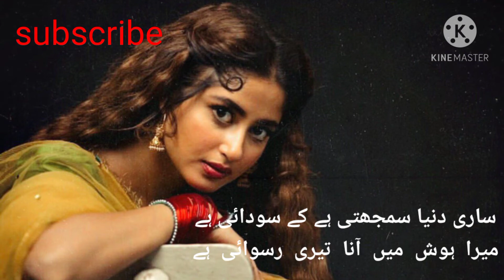Sari Dunia Samjti Ha Ka Sodai Ha!!| 2 Lines Sad Poetry| Deep Poetry| Heart Touching Urdu Poetry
This channel is specially made for Poetry Lovers. Here you can get Deep Poetry, Sad Poetry, 2 Lines Urdu Poetry and Impressive Poetry.

Note: All Copyrights Are Reserved By Impressive Poetry. So don’t Re-upload our material on You Tube or any other Platforms. If anyone will try to use our content then they will face a strike in that case.

Voice by: Hamna Khalid